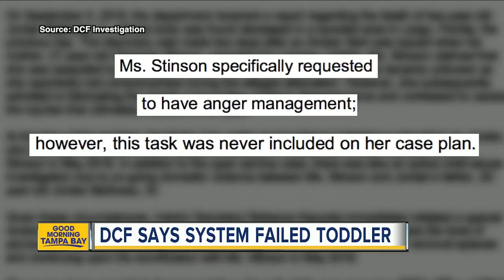DCF: Clear warning signs missed in Jordan Belliveau case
DCF has released their final report on the death of Largo 2-year-old Jordan Belliveau. According to DCF’s final report on Jordan’s two years of life under child protection, there were numerous issues with how the agencies handled Jordan’s case.